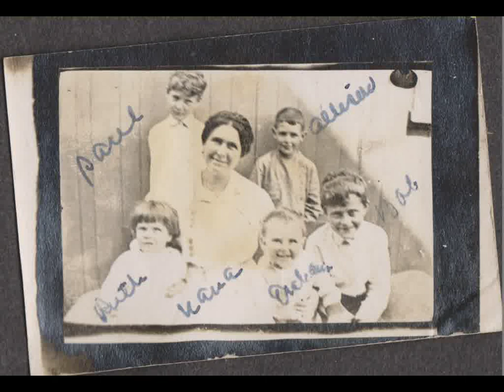AD Turnbull "No Other God"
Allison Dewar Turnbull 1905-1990